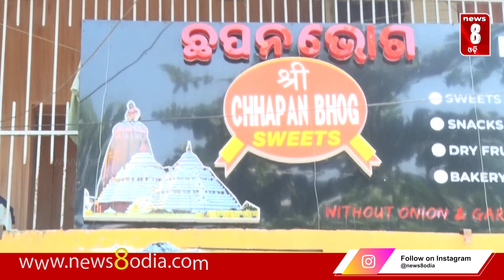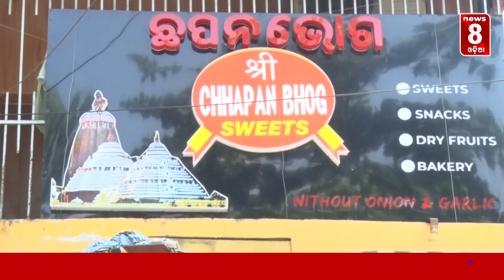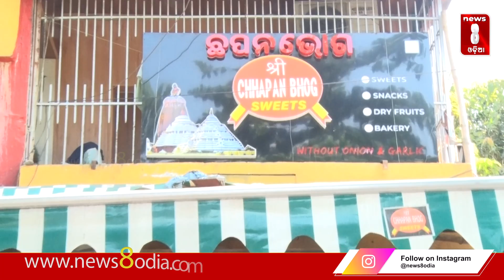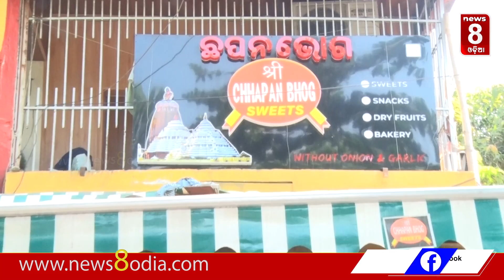ହାଣ୍ଡିଶାଳରୁ କାଫେ , ମାଣ୍ଡିଆର କାହାଣୀ ଛପନଭୋଗ ପ୍ରତିଷ୍ଠାତାଙ୍କ ମୁହଁରୁ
ହାଣ୍ଡିଶାଳରୁ କାଫେ , ମାଣ୍ଡିଆର କାହାଣୀ ଛପନଭୋଗ ପ୍ରତିଷ୍ଠାତାଙ୍କ ମୁହଁରୁ || News8odia OdishaNews 8 Odia is Odisha's leading 24x7 news and current affairs digital channel from New8 Television Network Private Limited. Get latest updates on news, politics, sports, business, current affairs, entertainment, technology, health updates from News8 Odia.

* ANTI-PIRACY WARNING *
This content is Copyright to News8Odia. Legal action will be taken against those who violate the copyright of the following material presented! millet , millet mission , 56bhog sweets.